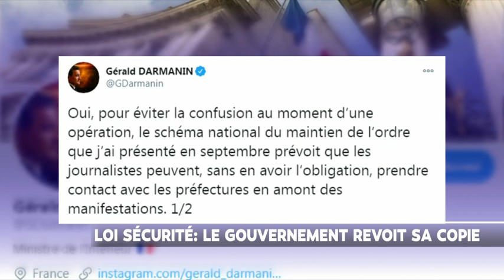Laurence Vichnievsky commente le texte sécurité globale sur LCI le 19 11 2020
Laurence Vichnievsky, invitée du Club Le Chatelier sur LCI le 19 novembre 2020, pour répondre aux questions de Serge July sur le texte sécurité globale, son article 24 relatif à la diffusion d'images de policiers, sur le report des élections régionales et sur la proportionnelle